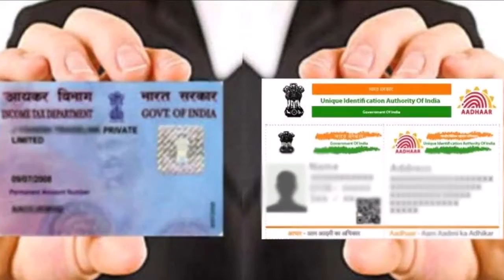सुप्रीम कोर्ट ने कहा आयकर रिटर्न फाइल करने के लिए पैन को आधार से लिंक कराना जरूरी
सुप्रीम कोर्ट ने बुधवार को कहा कि इनकम टैक्स रिटर्न फाइल करने के लिए पैन कार्ड को आधार से लिंक कराना आवश्यक है। जस्टिस एके सीकरी और जस्टिस एस अब्दुल नजीर की बेंच ने कहा कि इस मामले में कोर्ट पहले ही निर्णय सुना चुकी है और उसने इनकम टैक्स एक्ट की धारा 139एए को बरकरार रखा है।

दिल्ली हाईकोर्ट के फैसले के खिलाफ केंद्र ने लगाई थी याचिका
बेंच ने यह फैसला दिल्ली हाईकोर्ट के एक ऑर्डर के खिलाफ केंद्र की याचिका पर दिया। दिल्ली हाईकोर्ट ने श्रेया सेन और जयश्री सतपुते को 2018-19 का इनकम टैक्स रिटर्न पैन और आधार को लिंक किए बिना फाइल करने की इजाजत दी थी।

बेंच ने कहा कि हाईकोर्ट ने अपना फैसला इस तथ्य के मद्देनजर दिया था कि यह मामला हमारी अदालत में लंबित है। इसके बाद हमारी अदालत ने यह तय किया कि इनकम टैक्स एक्ट की धारा 139एए को बरकरार रखा जाए। ऐसे में पैन को आधार से लिंक कराना जरूरी है।

बेंच ने कहा, "हमें बताया गया है कि 2018-19 के लिए याचिकाकर्ताओं ने हाईकोर्ट के आदेश के आधार पर रिटर्न फाइल किया था और उनके रिटर्न का आकलन भी हो चुका है। ऐसे में अब हम यह साफ करना चाहते हैं कि 2019-20 के लिए इनकम टैक्स रिटर्न उन शर्तों के आधार पर ही फाइल किए जाएंगे, जो हमारी अदालत ने तय की हैं।"

याचिकाकर्ताओं ने हाईकोर्ट को बताया था कि आदेश के बावजूद और कई कोशिशें करने के बाद भी हम वे अपना रिटर्न फाइल नहीं कर पा रहे थे। ऐसा इसलिए था, क्योंकि आयकर रिटर्न की ई-फाइलिंग के दौरान आधार नंबर या आधार इनरोलमेंट नंबर उपलब्ध ना कराने का विकल्प ही नहीं था।

26 सितंबर 2018 को बेंच ने दी थी आधार को संवैधानिक वैधता
26 सितंबर 2018 को दिए फैसले में सुप्रीम कोर्ट ने आधार को संवैधानिक तौर पर वैध करार दिया था, लेकिन अदालत ने यह भी कहा था कि बैंक खातों, मोबाइल फोन और एडमिशन के दौरान आधार नंबर देना जरूरी नहीं है।

पांच जजों की संवैधानिक बेंच ने कहा था- आईटी रिटर्न फाइल करने और पैन अलॉटमेंट के लिए आधार जरूरी रहेगा, लेकिन बैंक खातों से इसे लिंक करना जरूरी नहीं है। टेलिकॉम सर्विस प्रदाता आधार को मोबाइल से लिंक को आवश्यक नहीं कर सकते।